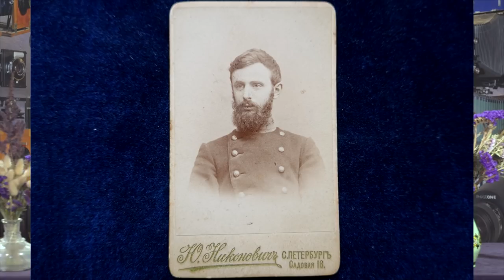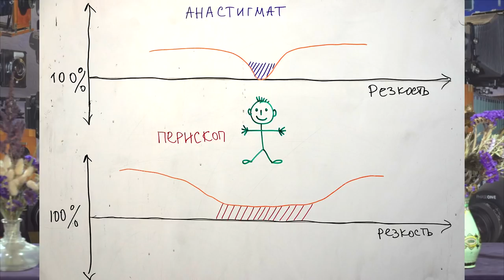С.В. Савельев. Фотокамера Hasselblad XI DII и Перископ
Сергей Савельев проводит тестирование фотокамеры Hasselblad XI DII с объективом Перископ, февраль 2020 г.